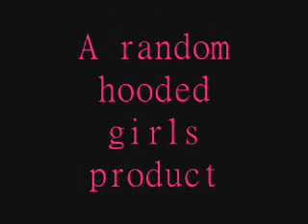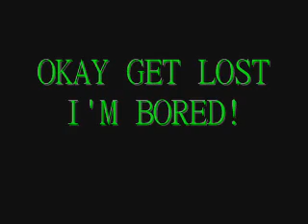The brotherhood of the traveling pants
Okay guess who watched the sisterhood of the traveling pants like six times...
I'm writeing a fanfic with these four characters with a diffrent plot, but this was to good to resist.

Axel is carmen
Hayner is tibby
Roxas is lena
Demyx is Bridget

Other cast includes
Namin'e as baily graphmen
Aerith as Lenas grandma
Seifer as Koustos (spelling?)
Leon as Carmens dad
yuffie as thhe lady carmens dad marrying
Tifa as crista

NO FLAMEZ... took me two days to finish and it was hard to synch.